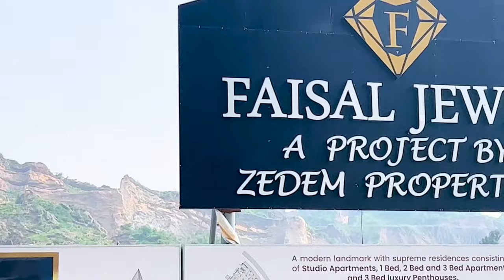Faisal Hills Taxila Islamabad | Latest Updates | Best Investment | HD Drone Visit | NOC Approved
Assalam-o-Alaikum
Easy Deals ki janib se Hum ap ki khidmat me paish krty hen Islamabad, Taxila and Wah Cantt me behtareen Houses Appartments & Plots or degar kai property se releted business plans and information.

In This video we will share Information About Faisal Hills Islamabad | Latest Development Updates | HD Drone Visit | NOC Approved Housing Project.

abdul majeed
chaudhry abdul majeed
faisal town
faisal town
Faisal Hills Latest Updates
Housing Society Islamabad
Islamabad
Rawalpindi
Islamabad Property
Housing Society